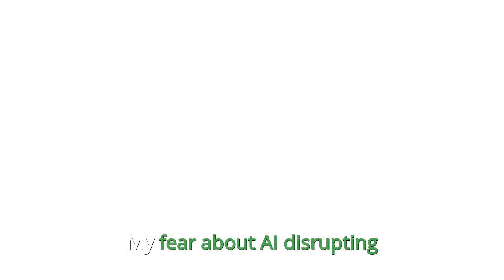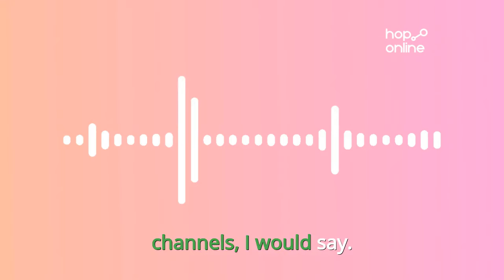Redefining Sales Engagement in the AI Era with Roshan Cariappa of Vymo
This episode of Paris Talks Marketing features Roshan Cariappa, a marketing leader at Vymo, discussing the evolution and contemporary strategies in SaaS marketing, particularly in sales engagement.

Roshan Cariappa is an engineer turned founder turned marketer - he has spent the last 15 years with early stage tech startups, doing the zero to one across sales, product, and marketing.

He heads Marketing at Vymo - the Sales Engagement Platform of choice for the World's leading Financial Institutions and also runs The Startup Operator podcast, which curates wisdom from India's best founders, operators, and investors. He lives in Bangalore with his wife and is a recovering writer and musician in his free time.

Timestamps:

00:00 Introduction
01:39 Busting Myths in Sales Engagement and Marketing
04:24 The Art of Enterprise Marketing
10:01 How to Create a Successful Marketing Campaign?
13:52 Navigating Global Markets
20:39 LinkedIn and Reducing Dependency on Paid Channels
22:46 Embracing AI: The Future of Marketing and Sales Engagement
29:25 The Creative Side of a Marketer
30:39 What the Future Holds for Vymo?